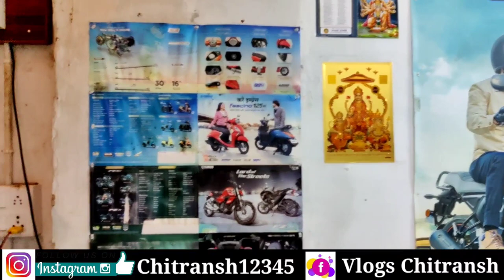सिर्फ 8,000 😱 || बैंक से खींचा हुआ गाड़ी || Dongargaon Chhattisgarh || Second Hand Bike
Yours Queries
Second hand bike dongargaon Chhattisgarh ||
Used Bike Dongargaon Chhattisgarh ||
Second Hand Bike Scooty Chhattisgarh ||
Bank se sij Bike Dongargaon Chhattisgarh ||

Om Auto Deal
Dongargaon Chhattisgarh

Hello friends ❤️

राधे राधे 🙏🙏